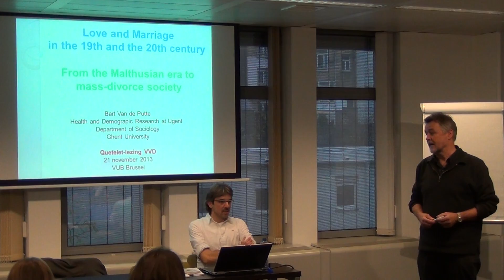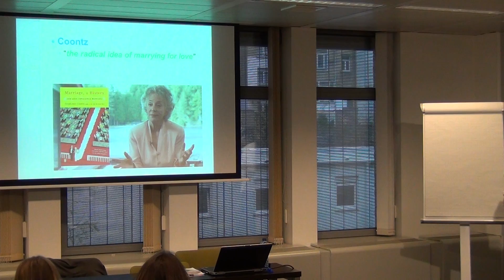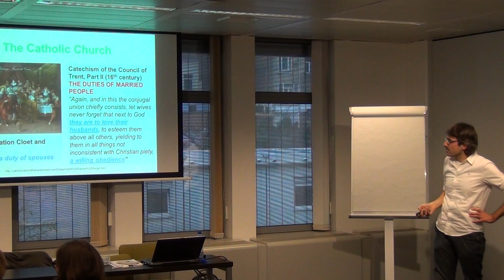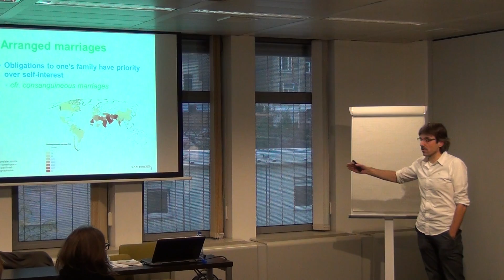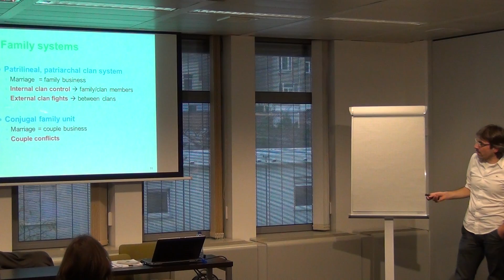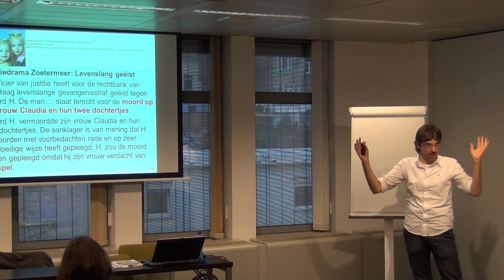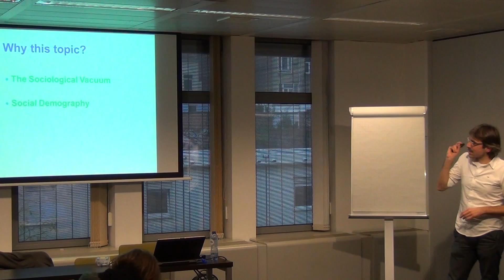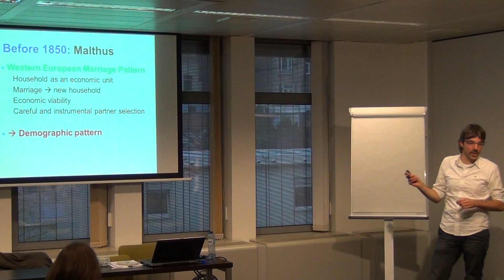European Population Issues - From the Malthusian Era to the Mass Divorce Society (part 1)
Lecturer Prof. dr. Bart Van de Putte (UGent) talks about love and marriage in the 19th and 20th century in 'From the Malthusian era to the mass divorce society'. His lecture was part of  the European Population Issues lecture series organised by 'Interface demography', Vrije Universiteit Brussel.

Want to educate yourself on this topic?